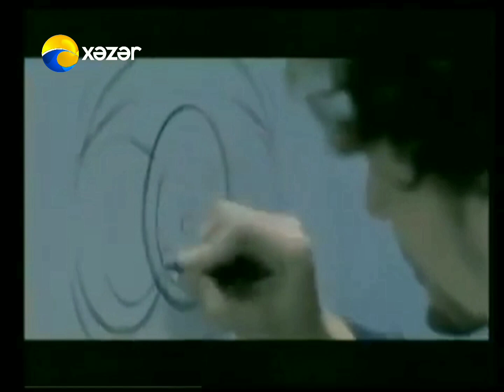Xəzər TV- 2009.flv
Aktual Xəbər
Kia Motors- Heyrətləndirmək bacarığı ilə.
Золотой Сад haqqında 2009